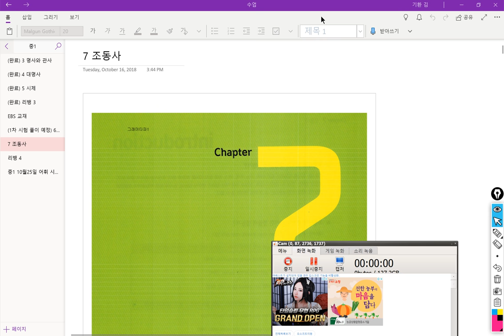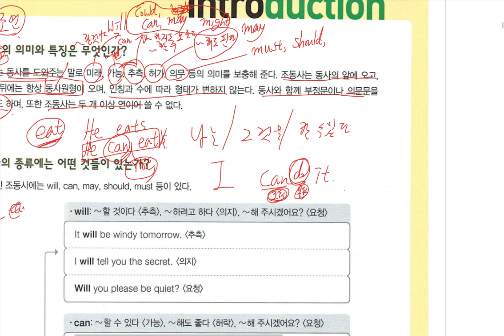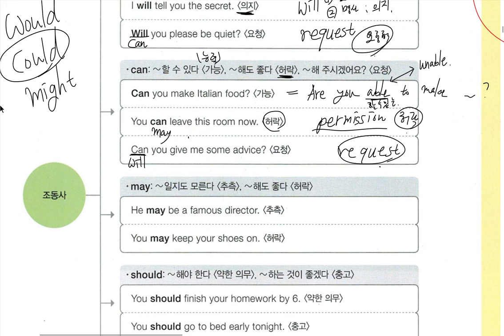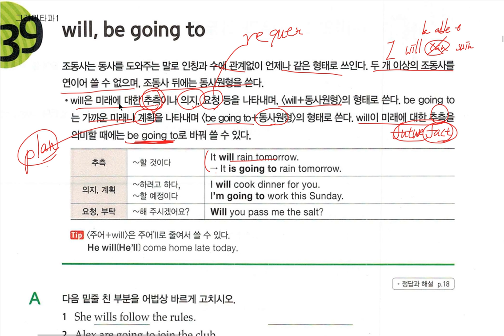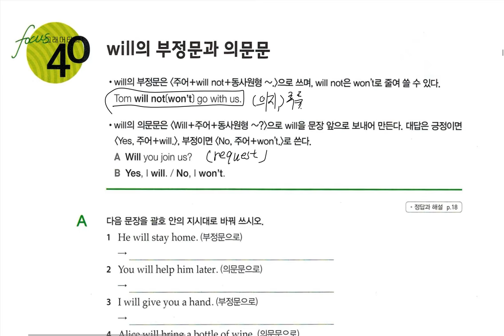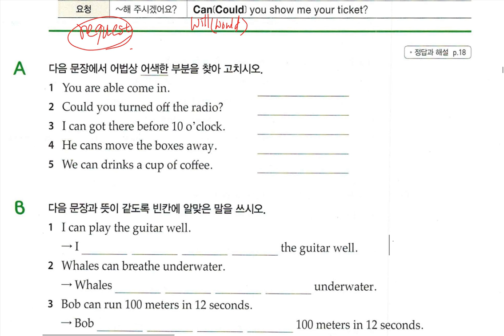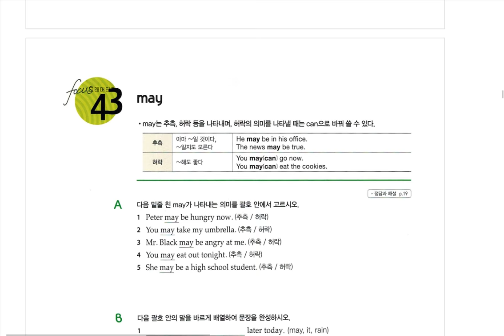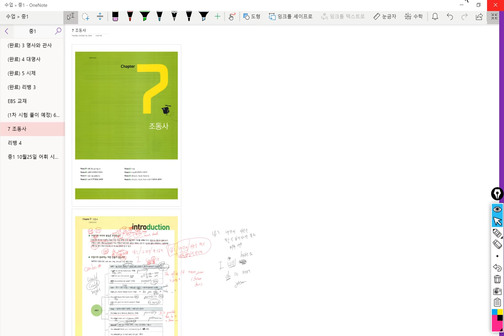중1 2018 10 30